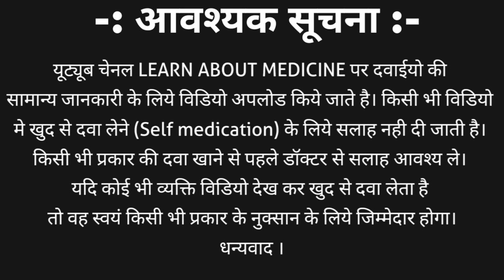Cold and Fever full treatment | Cold fever treatment in hindi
Cold and Fever full treatment | Cold treatment for pregnant ladies | Cold fever treatment in hindi

In this video we discuss about common cold, cold, cold and fever.
1. what is cold and fever
2. cold and fever causes
3. Cold and fever treatment
4. cold fever medicine
5. cold and fever treatment in pregnancy |  Cold and fever treatment for pregnant lady

many other information in hindi